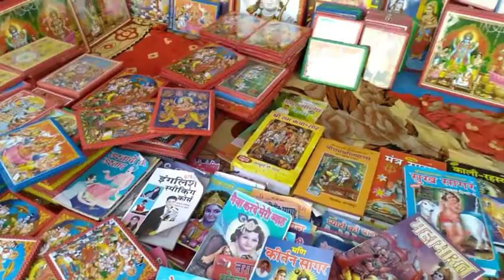ayodhyadeepotsav2019 अयोध्या दीपोत्सव 2019